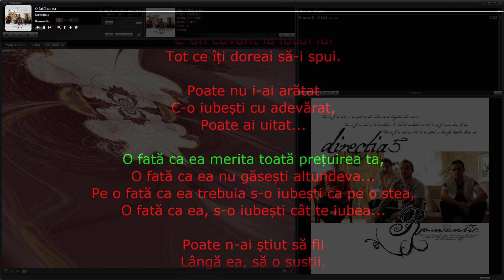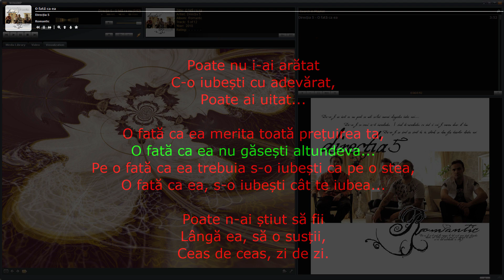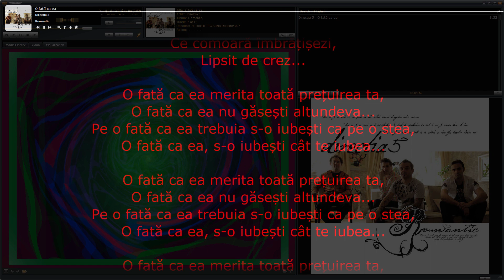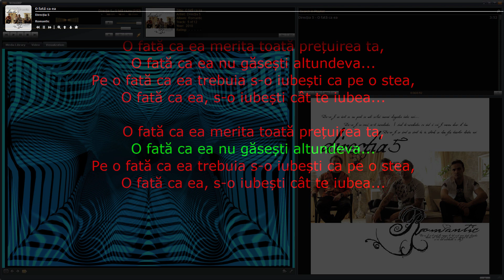Direcția 5 – O fată ca ea • melodia cu versuri karaoke/sincronizate • song with synchronized lyrics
Poate n-ai știut să pui
C-un cuvânt la locul lui
Tot ce îți doreai să-i spui.

Poate nu i-ai arătat
C-o iubești cu adevărat,
Poate ai uitat...

O fată ca ea merita toată prețuirea ta,
O fată ca ea nu găsești altundeva...
Pe o fată ca ea trebuia s-o iubești ca pe o stea,
O fată ca ea, s-o iubești cât te iubea...

Poate n-ai știut să fii
Lângă ea, să o susții,
Ceas de ceas, zi de zi.

Poate n-ai știut să vezi
Ce comoară îmbrățișezi,
Lipsit de crez...